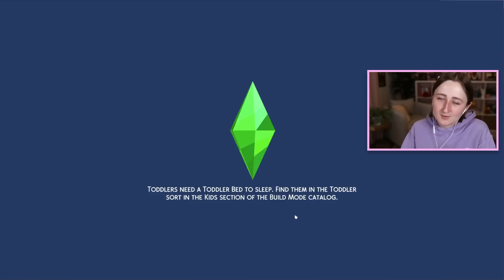daddy winter forgot about my sims :(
Episode 124 of our legacy challenge!